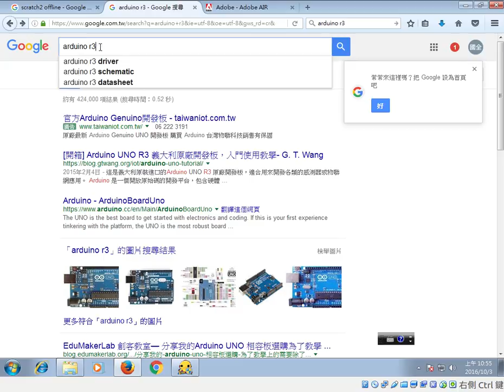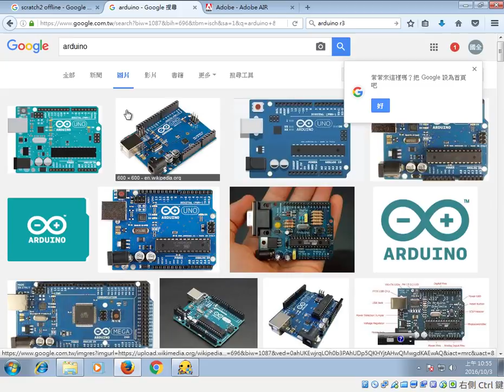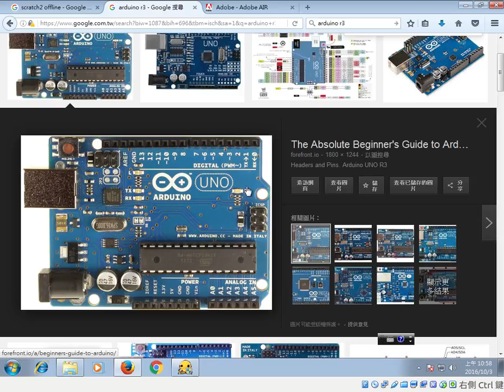認識arduino r3